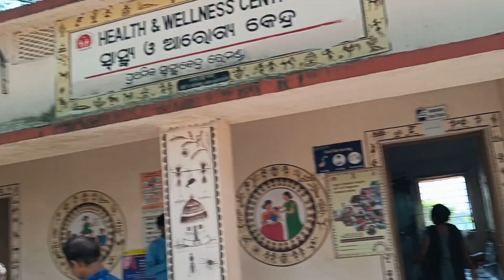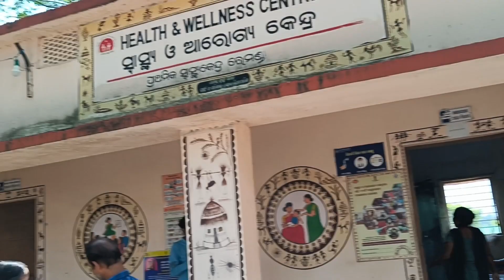Fast Time Sehool📖 ଗଲା ଲୁସି ମାଁ 📚 Sambalpuri Vlog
YouTube by :-(Sambalpuria Blogger👈)

my channel for more blogging video

MY blogging setup:-

 BOYA Microphone:_  Smartphones, DSLR, Camcorders Microphone on Flipkart

KODAK T210 150cm:_ Three Way Pan Movement Tripod on Flipkart

Remote selfie stick R1:- Bluetooth Selfie Stick on Flipkart

Action Pro Helmet Strap:- Camera Mount on Flipkart

Action Pro Flat Surface:- Flat Placement Camera Mount on Flipkart

Action Pro Pole Mount Soft Top Camera Mount on Flipkart

supporting by__ Jay bhai , alok bhai, pinku debit bhai , rajat bhai

Social thanks__: all my friend 🎉🎉🎉🎉